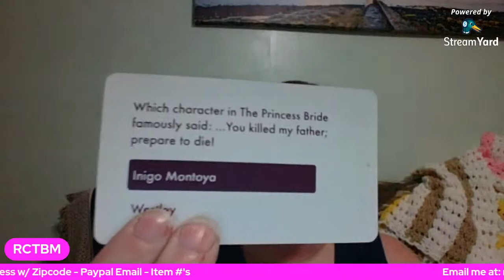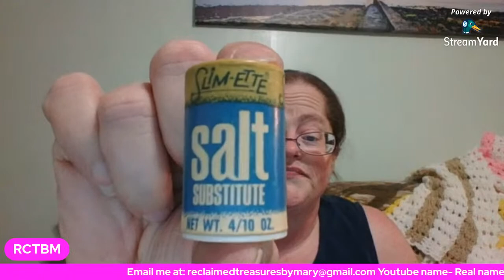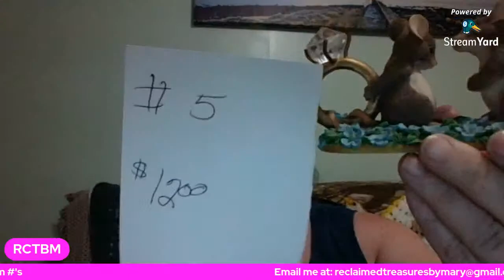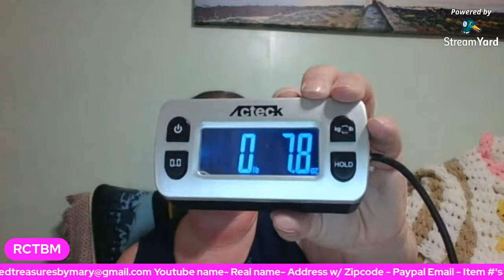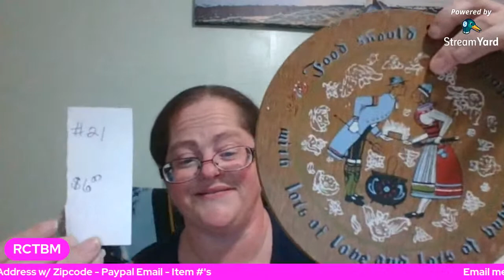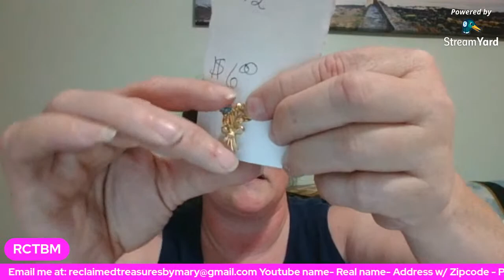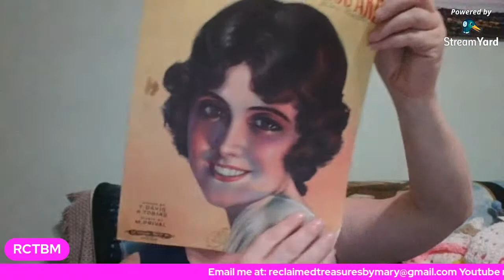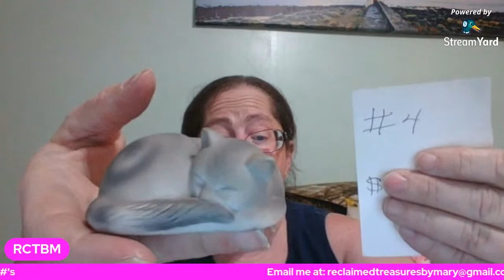Memorial Day Eve Live Sale 5/30/21